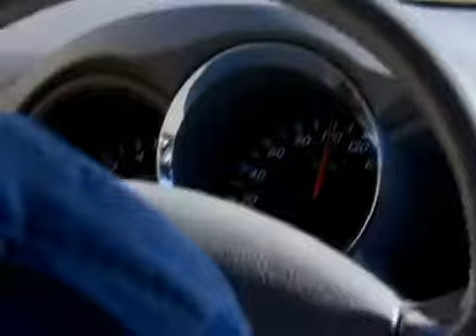Samu - DF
Novos profissionais do Samu são treinados para ajudar nas ambulâncias